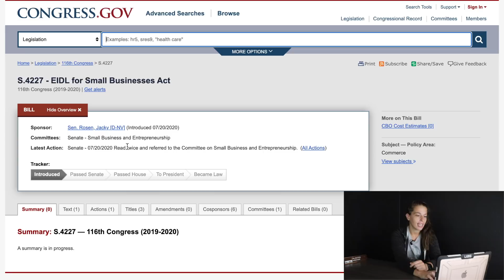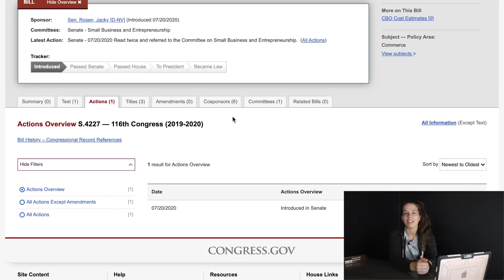We May Get the Full $10,000 EIDL Cash Advance After All! EIDL Bill is Making Progress